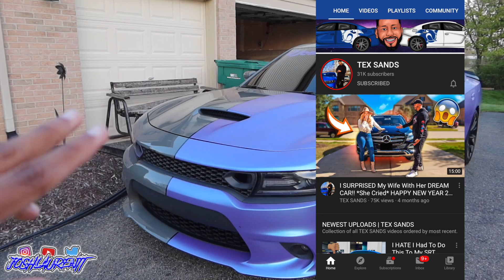I ADDED THIS TO MY NEW WRAP *BEST SCATPACK EVER*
I listened to what you guys said and I finally went and added this to the wrap and it looks 100x better! This was one of the smartest choices to do with my new wrap and now I am offically satisfied with it!

Snap: @xnxx.josh

I added this to my new wrap
best scatpack ever